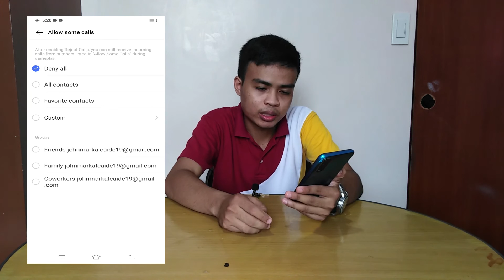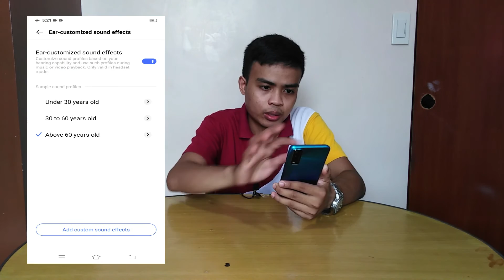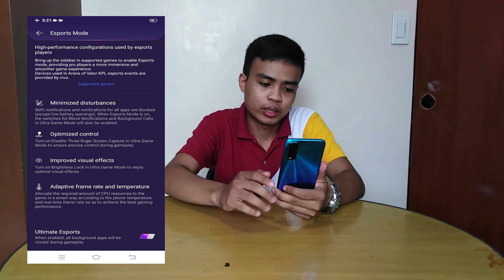2021 VIVO Y20i unboxed! HALIMAW SPECS FOR 7,499 ONLY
Unboxing the latest smartphone from Vivo Philippines, the affordable gaming phone under the Y-series, The Vivo Y20i.

Officially launched by Vivo Philippines last September 26, 2020 under the Y-series for 7,499.00. Let's take a quick product highlights:

5000mAh big battery /18w flascharge
1.8gHz Qualcomm Snapdragon 460
Ultra game mode / e-sports mode
3.0 multi turbo
4gb ram
64gb internal storage
Tri-card slot: Dual nano-sim/ dual-standby & external storage up to 256gb
Dual bokeh lens
6.51inch Full halo display
side-fingerprint lock & unlock